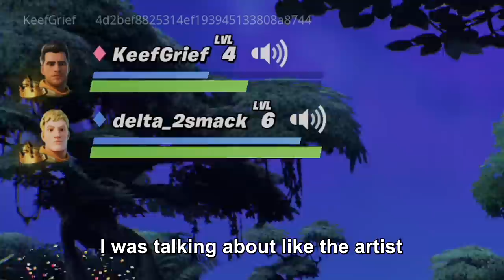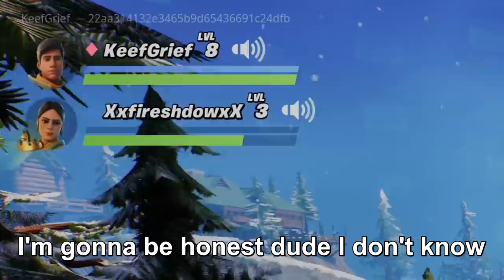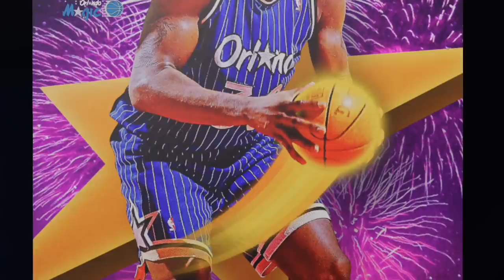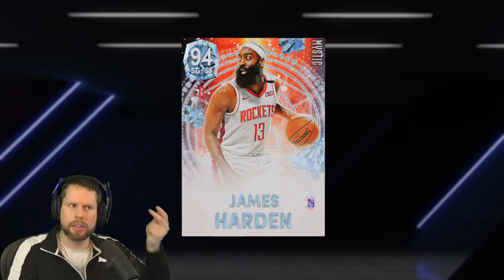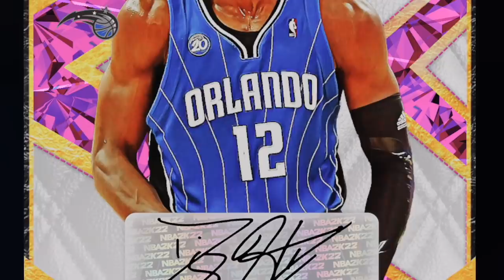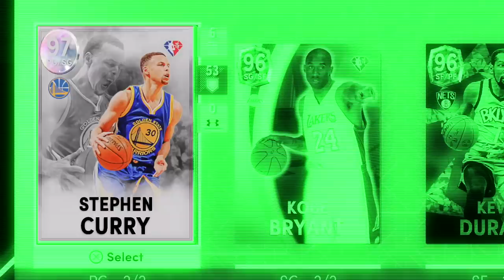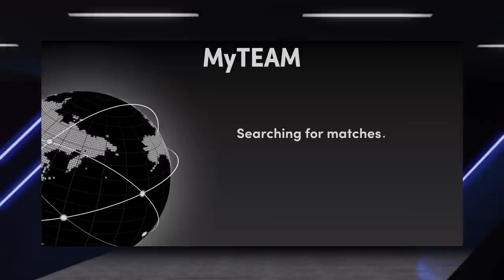I returned to Fortnite to draft an NBA 2K22 team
Troydan returns to Fortnite to find basketball players for his NBA2K22 myteam